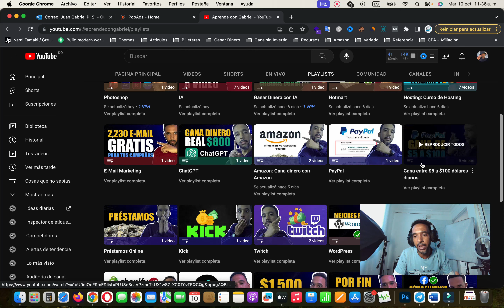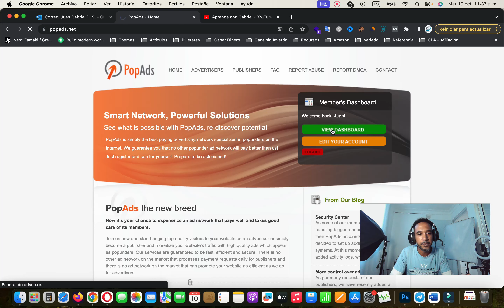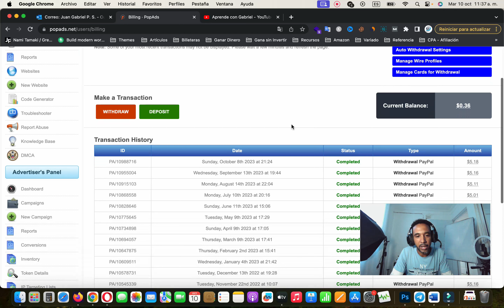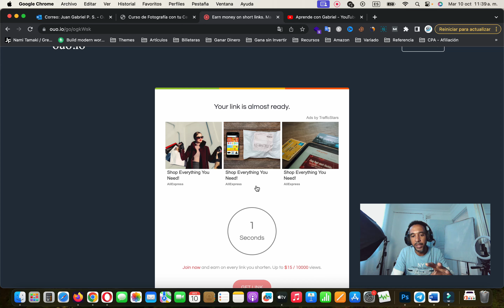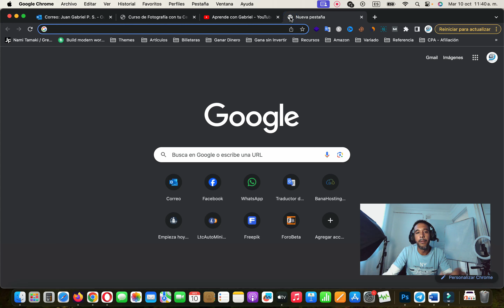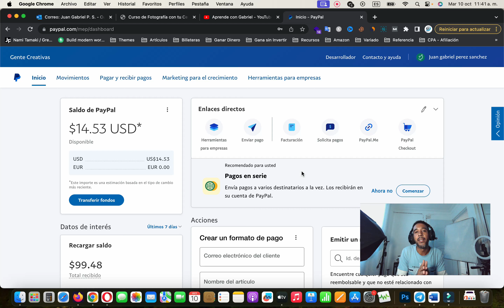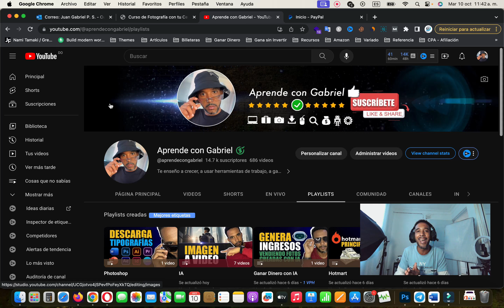Página para GENERAR INGRESOS por Internet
Descubre una página confiable para ganar dinero en línea. En este video, te presentaré una plataforma probada que te ofrece oportunidades de ingresos desde la comodidad de tu hogar.